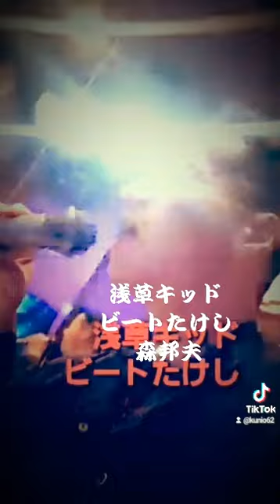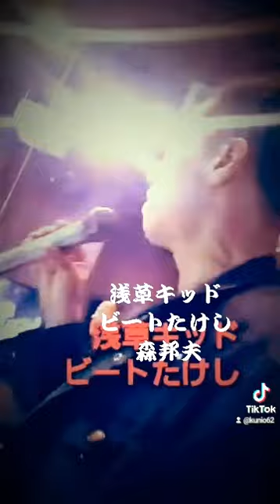浅草キッド#森邦夫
ビートたけし(北野武）カバー